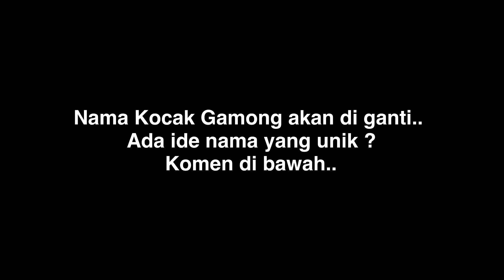LAGI BAR-BAR KAPTEN MOMON MALAH EMOSI SAMA AIRDROP - PUBGM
Jagan lupa like😆